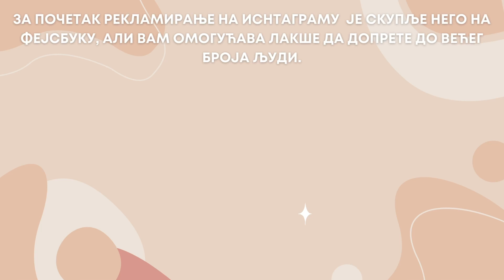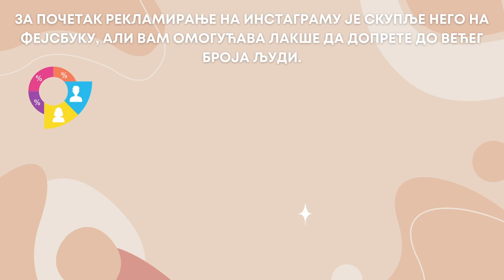ВР академија; основни ниво, модул 3: Креирање кампање на Instagram-у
Добродошли на другу ВР академију женског иновационог предузетништва. Кроз 50 лекција, подељених на два нивоа  и 7 модула уводимо вас у дигиталне аспекте предузетништва.

На курсу ћете сазнати више о олашавању на друштвеним мрежама и Web 3.0 предузетништву. Основни ниво бави се оглашавањем на друштвеним мрежама док је напредни ниво посвећен причи о метаверзу и децентрализованом предузетништву. Останите са нама и постаните полазник друге ВР академије женског иновационог предузетништва!